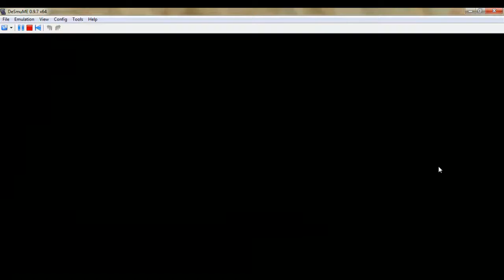Pokemon Black, pt. 73: Can you hear me now?